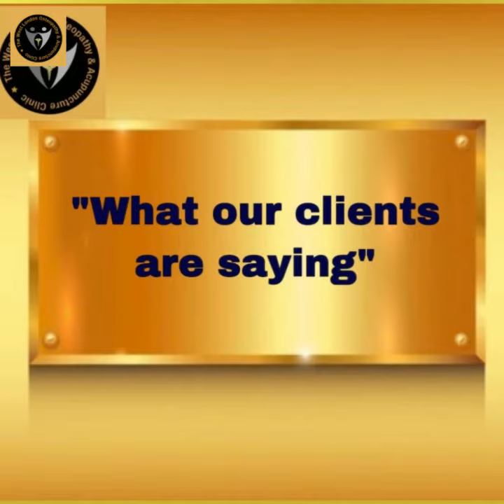Cranial Osteopathy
Many of the problems that babies and children suffer are caused before, during and immediately after birth, the child may be left with uncomfortable stresses within its head and body. These can lead to problems such as suckling & latching-on difficulties, irritability, colic, wind and disturbed sleep patterns. Toddlers may suffer from difficulties with mobility, they may sit, crawl, walk early, seeking movement to relieve physical discomfort. Sleep patterns are disturbed, teething may be uncomfortable and head banging or pulling at the hair may occur. Osteopathic treatment can bring about significant improvement in these cases, and has particular success in treating the problems suffered by premature babies. These babies inevitably suffer stresses and trauma during birth and then, further stress from the equipment that needs to be used to stabilize their condition.